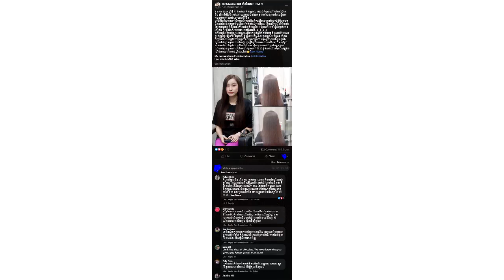លោកជំទាវ ដេត ម៉ាលីណា នៅសុខៗស្រាប់តែកាត់សក់ពាក់កណ្តាល ក្រោយព្រលែងអណ្តើក និង ត្រី ហើយបន់ស្រន់ថា...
សូមអធ្យាស្រ័យ

ចំពោះការមិនបានតប ខំមិនបានគ្រប់គ្នា

Ms Socheata